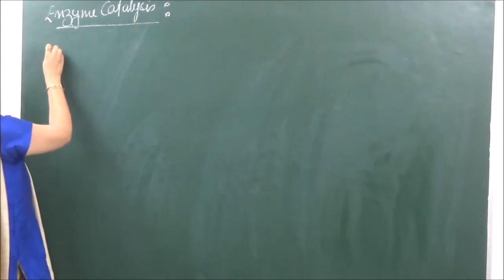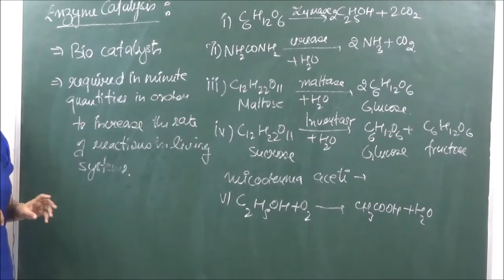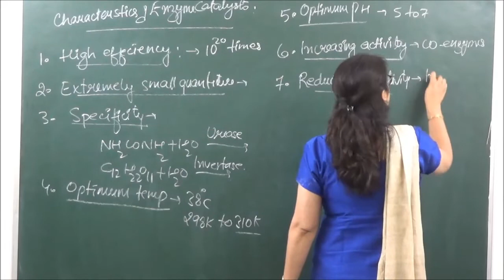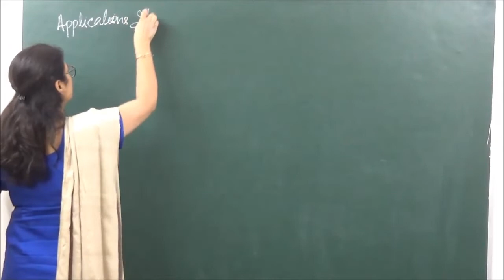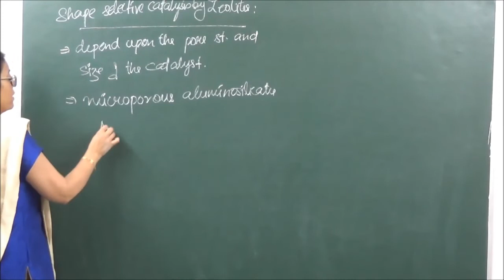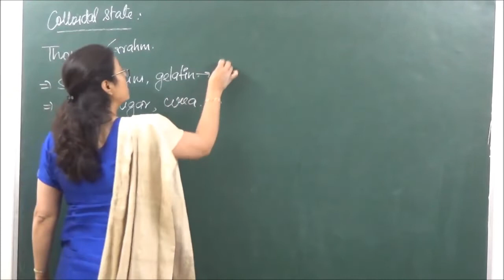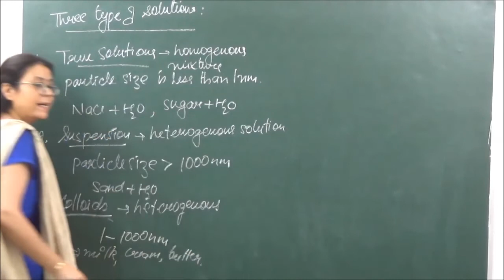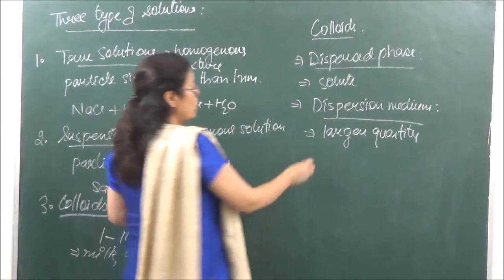XII 5.4 Enzyme Catalysis